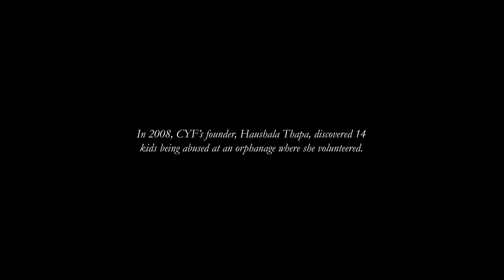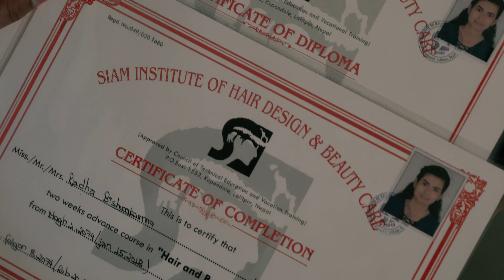10 Years CYF Journey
2019 Children and Youth First CYF organisation turns 10years old.

The journey of CYF has always been hopeful, being positive and looking forward for tomorrow .

This is a glimpse into Radha Biswokarma's life who has been with CYF organisation since she was 12 years old.

How did the organisation establish itself ? where are we NOW? how can you help?

 learn about it here www,cyfnepal.org

Video shot in Life Vision Academy CYF organisation school in Godavari.

Directed, shot and edited by Anumeha